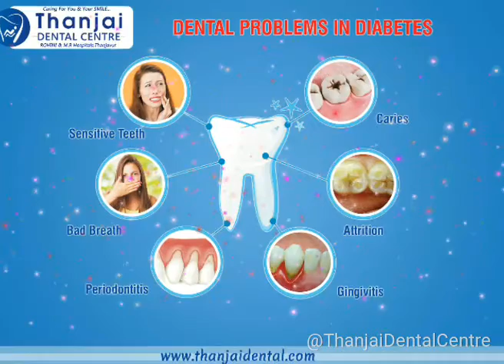Facts About Diabetes & Oral Health View our video & know Need_to_Maintain_GoodOralHealth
Did you know there is a connection between diabetes and oral health?

“Diabetes can be associated with an increased prevalence and severity of periodontal diseases, and as an infectious and inflammatory disease, periodontitis can affect the control of blood sugar,” says Dr. Rajmohan,Founder of Thanjai Dental Centre. “When blood sugars remain high over time it can put people with diabetes at risk for further complications.”
Our Expert Team at Thanjai Dental Centre have the training and expertise to help prevent and treat any oral health problems associated with this serious disease. Through oral examinations, We can also detect certain oral-health conditions that could signal a need for you to be tested for diabetes.
To help prevent gum disease and tooth decay, Dr Rajmohan recommends to follow a routine which includes Brushing your teeth 2 minutes 2 times a day, Flossing, using a toothpaste containing fluoride, consuming sugar in moderation and having Regular_Dental_Check-ups.

We give Specialised Diabetic Dental Care with expert team of Dentist,Diabetologist,Dietitian,Ophthalmologist to give you complete range of latest diabetic care.
OUR MAIN DENTAL TREATMENTS includes General Dentistry, Cosmetic Dentistry, Speciality Treatments & all dental services.